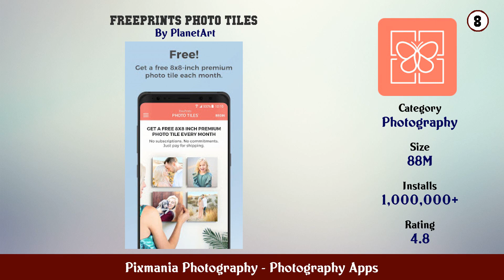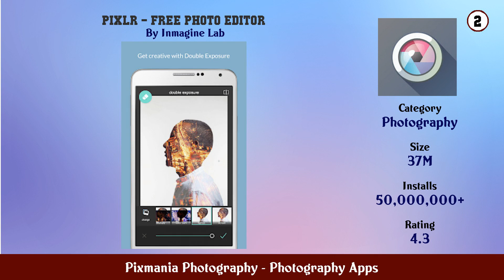Top 10 Pixmania Photography Android App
In this video we have listed Top Pixmania Photography Android Apps. This video is for information and reference purpose only.